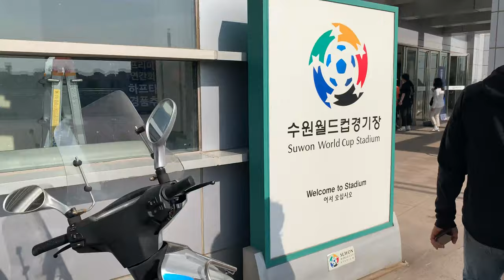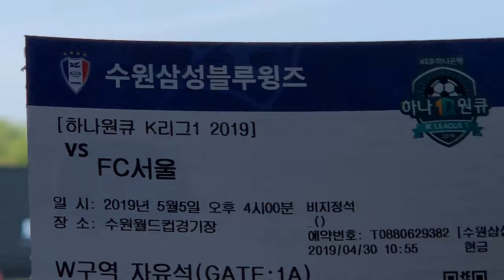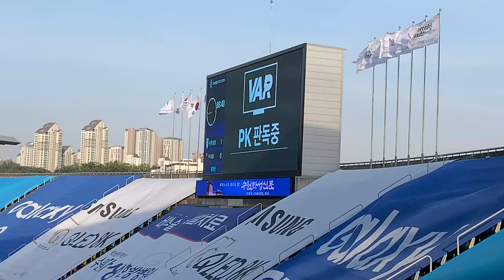수퍼매치 다녀왔습니다!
세계 10대 더비 매치중의 하나라는 수원삼성과 FC서울의 수퍼매치 보고왔습니다. 어린이 날이라 날씨가 좋았던 것인지. 모처럼 쾌적하게 관람했습니다. 현장 분위기 간단 전달...